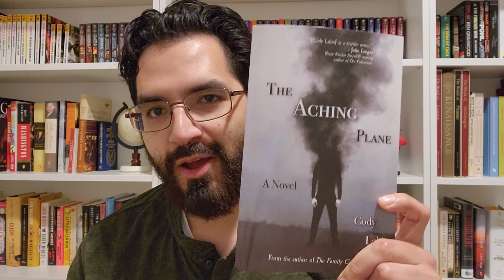The Aching Plane by Cody Lakin - Book Review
I'm interested in reading your book!